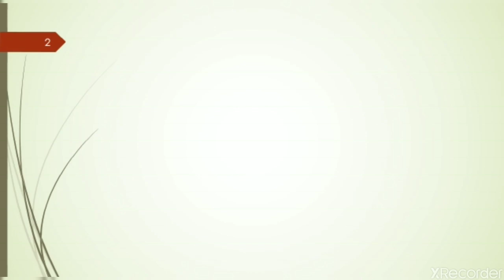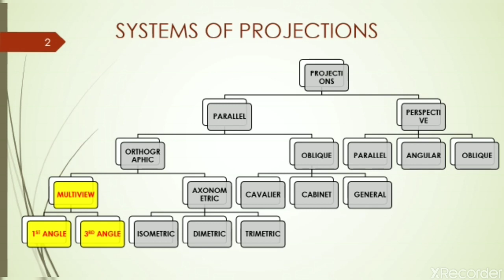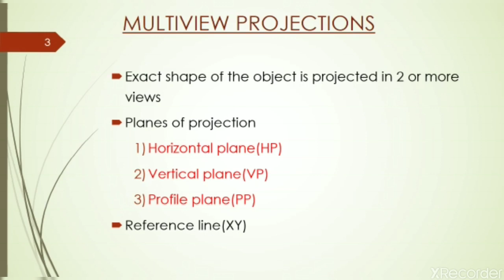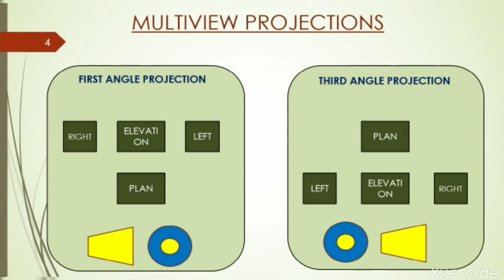PROJECTIONS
A short video explaining the fundamentals of projections including detailed information about multilevel projections which is an important part of Engineering Graphics.
Join CivilContour for more informative civil related lessons.
Engineering Graphics
Engineering Drawing
multi view projections
civil engineering
civil drawing
kerala PSC
Online class
horizontal plane
Vertical plane